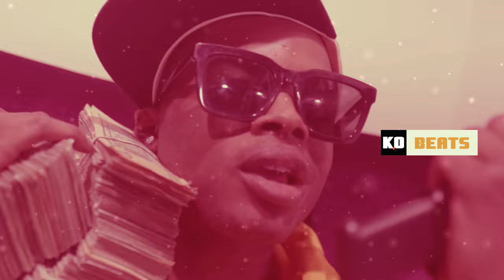[FREE] Hard Lil Double 0 x Big Scarr Type Beat 2023 - "Winners"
Beats are Free for Non-promotional Use ONLY

This is a beat in the style of rappers like Lil Double 0, Big Scarr, Pooh Shiesty, and Foogiano. This Big Scarr type beat was made in attempt to mimic his 2022 hits. This hard trap beat is prefect for freestyling or those just looking to have fun. This instrumental may also be considered to mimic styles of Gucci Mane, 21 savage, Future, Southside, Pyrex Whippa, G Herbo, Tay Keith, Migos, and the list goes on.